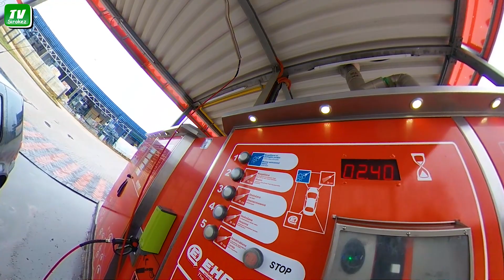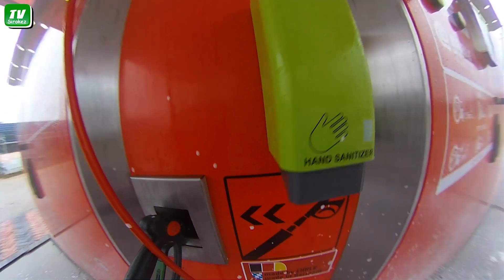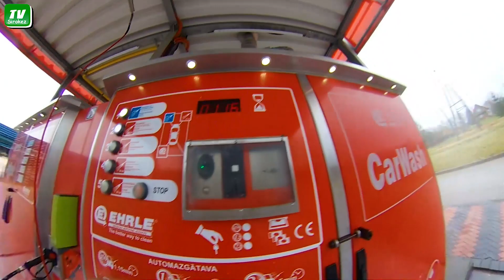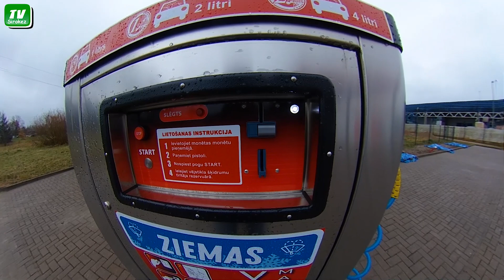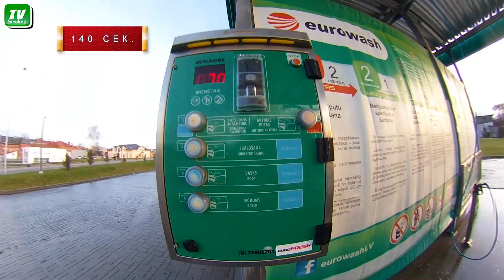Обновлённая мойка . Моемся с пеной!🧪